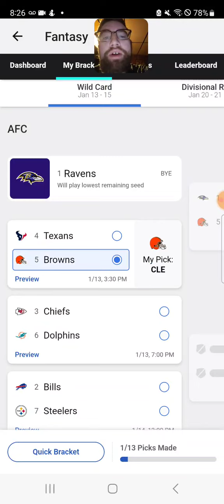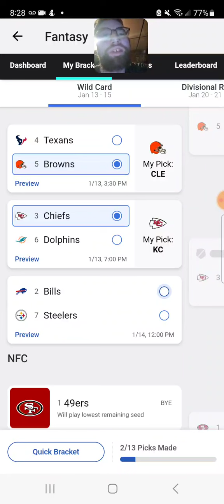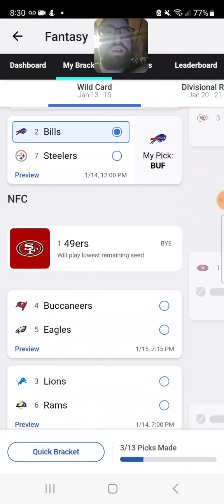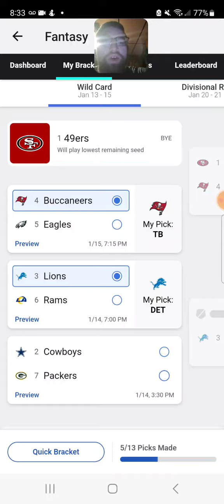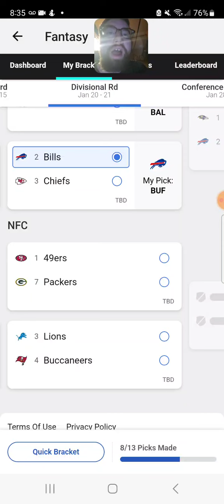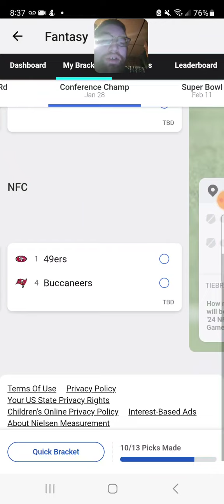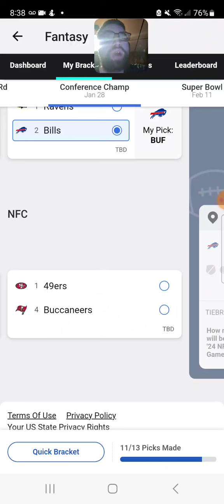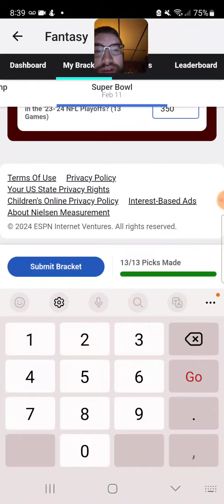My NFL playoff predictions 2023-24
Intro (0:00)
Texans vs. Browns (0:13)
Chiefs vs. Dolphins (1:26)
Bills vs. Steelers (2:42)
Buccaneers vs. Eagles (3:41)
Lions vs. Rams (5:11)
Cowboys vs. Packers (6:49)
AFC Divisional Matchup 1 (7:58)
AFC Divisional Matchup 2 (8:54)
NFC Divisional Matchup 1 (9:48)
NFC Divisional Matchup 2 (10:37)
AFC Championship (11:53)
NFC Championship (13:07)
Super Bowl LVIII (13:26)
Outro (14:19)